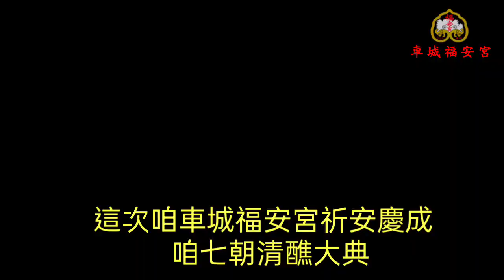車城福安宮七朝清醮準備就緒 5月2日起鼓